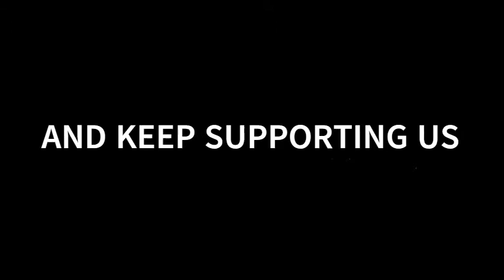TOTALY 2K VIEWS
MY CHANNEL REACHED 2K VIEWS TOTALLY THANK YOU FOR YOUR SUPPORT AND KEEP SUPPORTING MY CHANNEL AND SHARE MY CHANNEL LINK TO YOUR FRIENDS AND LIKE COMMENT SHARE AND SUBSCRIBE TO DEEPAK VLOGS DEEPAK VLOGS MOTIVATIONAL VIDEO LYRICAL VIDEO SONG